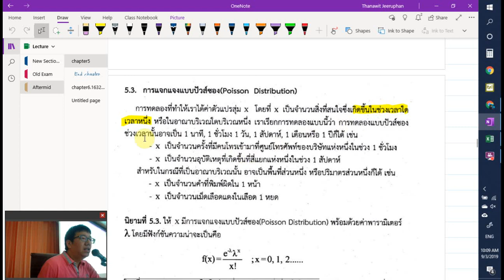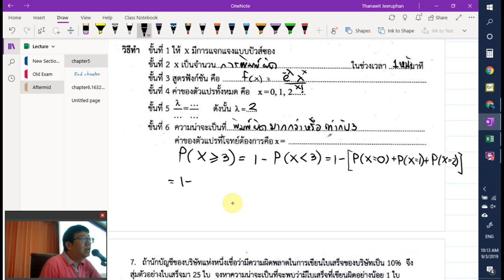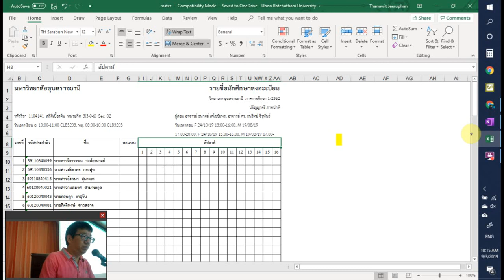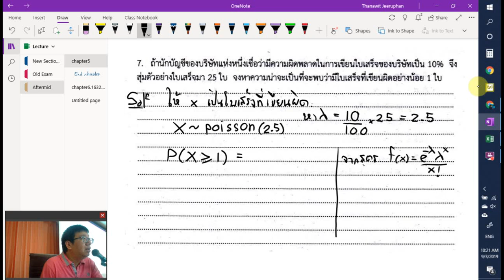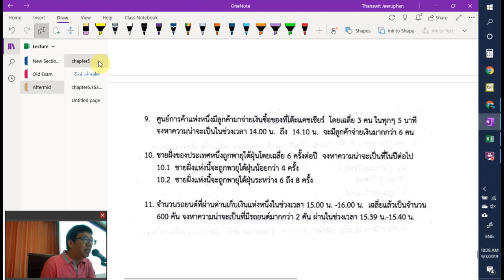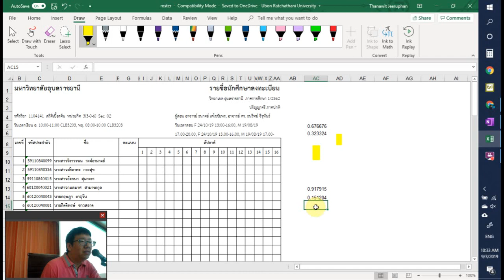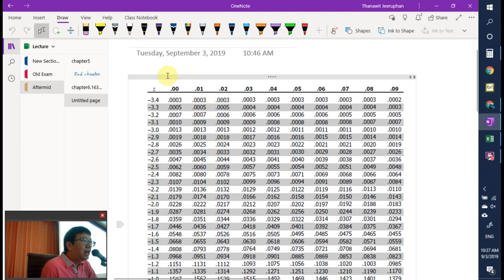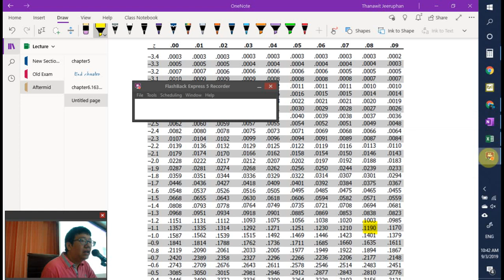ตัวแปรสุ่มแบบไม่ต่อเนื่องปัวซองส์2 9/3/2019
elementary statistics 1104141 UBU